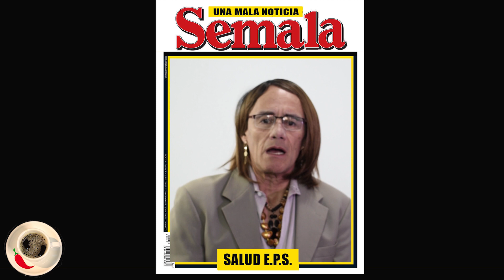NUEVA LECCIÓN DE ÉTICA PERIODÍSTICA DE SALUD HERRRNÁNDEZ FRESA: UNANIMISMO.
APÓYANOS